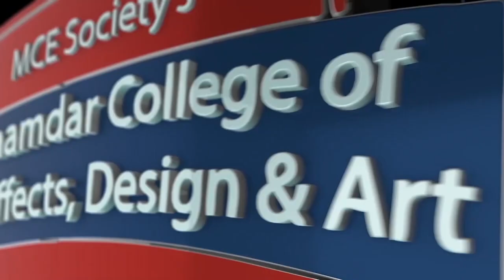Interview with Mr. Vivek Shukla ( co-founder of KA Kha Gaa Creative Content Studio ).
It was a great day for students of Veda who participated in Script Writing For Animation workshop. They enjoyed the entire workshop and got some amazing tips to sharpen their script writing skill for animation.
In this video, Mr. Vivek Shukla explaining about his journey in animation and towords ka kha gaa. He was very happy with student's interests in learning script writing
The trainer has appreciated the academic progress of students and wished them all the best for their future
VEDA arranges different types of workshops from AVGC industry persons for helping students to get in touch with new skills which are there in industry.